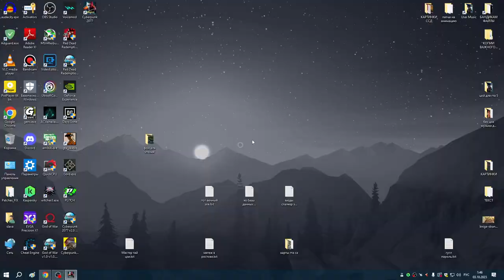39 Бой с Лосихой и упокоение Логана